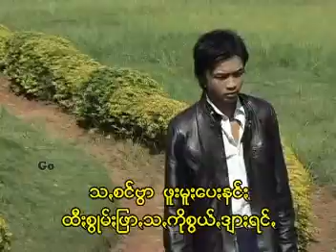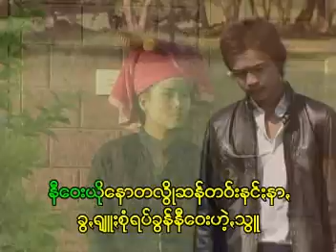ထွို့ꩻမွုန်းအခိန်ႏ @ ခွန်အောင်နိုင်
နာ,အတာ;ထာဝရ သီချင်းအခွေမှ သီချင်းတစ်ပုဒ် ဖြစ်ပါသည်။